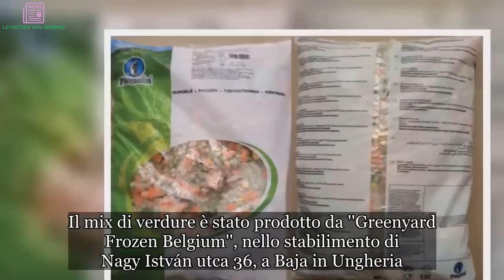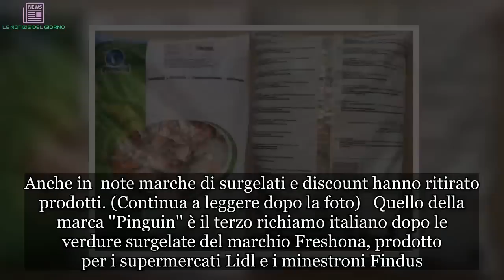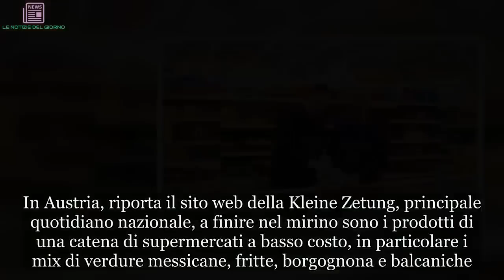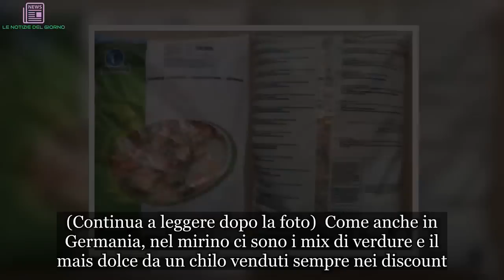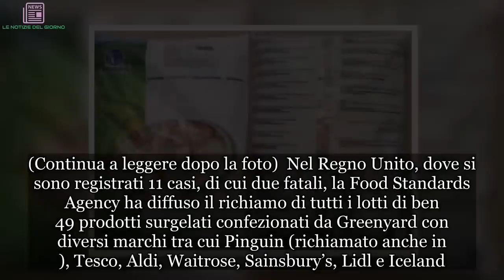"Non mangiatele". L'allarme del ministero della Salute: ritirate dal mercato | LE NOTIZIE DEL GIORN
Il ministero della  ha diffuso il richiamo di un lotto di mix di quattro verdure surgelate a marchio ''Pinguin'' per la presenza di Listeria monocyotgenes nel mais congelato contenuto nel prodotto. Secondo quanto riportato dal sito ''Il fatto alimentare'' se confezioni interessate sono vendute in formato da 2 chili e mezzo, con il numero di lotto W171583 8G e scadenza 06/07/2019. Il mix di verdure è stato prodotto da ''Greenyard Frozen Belgium'', nello stabilimento di Nagy István utca 36, a Baja in Ungheria. A scopo precauzionale, si raccomanda di non consumare il prodotto con il numero di lotto segnalato. Dalla Germania al Regno Unito passando per l'Austria, in Europa si allargano i ritiri di prodotti alimentari surgelati, a seguito del possibile rischio di contaminazione da Listeria. Il pericoloso batterio, di cui è in corso un'epidemia dal 2015 che nel vecchio continente ha causato 47 casi e 9 decessi, si trasmette attraverso cibi ma viene ucciso attraverso la cottura. Anche in  note marche di surgelati e discount hanno ritirato prodotti. (Continua a leggere dopo la foto)   Quello della marca ''Pinguin'' è il terzo richiamo italiano dopo le verdure surgelate del marchio Freshona, prodotto per i supermercati Lidl e i minestroni Findus. Ad oggi sono stati registrati 47 casi, di cui nove fatali, che le indagini delle autorità sanitarie hanno ricondotto al mais e, successivamente, ad altre verdure surgelate prodotte nello stabilimento ungherese dell’azienda belga Greenyard. In Austria, riporta il sito web della Kleine Zetung, principale quotidiano nazionale, a finire nel mirino sono i prodotti di una catena di supermercati a basso costo, in particolare i mix di verdure messicane, fritte, borgognona e balcaniche. (Continua a leggere dopo la foto)  Come anche in Germania, nel mirino ci sono i mix di verdure e il mais dolce da un chilo venduti sempre nei discount. Nel Regno Unito, dove due persone lo scorso anno sono morte per listeriosi, 43 prodotti a base di mais dolce sono stati ritirati dal principale fornitore di supermercati. La scoperta della fonte del contagio ha fatto scattare il blocco della produzione e il richiamo di tutti i prodotti ortofrutticoli surgelati lavorati nell’impianto contaminato dalla Listeria tra il 2016 e il 2018. (Continua a leggere dopo la foto)  Nel Regno Unito, dove si sono registrati 11 casi, di cui due fatali, la Food Standards Agency ha diffuso il richiamo di tutti i lotti di ben 49 prodotti surgelati confezionati da Greenyard con diversi marchi tra cui Pinguin (richiamato anche in ), Tesco, Aldi, Waitrose, Sainsbury’s, Lidl e Iceland. In un comunicato, il Ministero della salute italiano fa sapere che al momento non risultano focolai di Listeria monocytogenes riconducibili all’epidemia in corso in Europa e che i richiami sono stati effettuati a scopo del tutto precauzionale. Tuttavia, la Ministra della salute ha dichiarato di aver attivato i Nas, che stanno svolgendo ispezioni a campione per monitorare la si